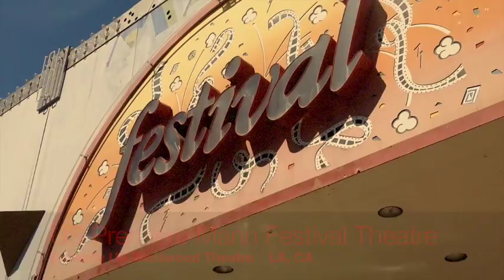Happy 40th Rocky Horror Picture Show U S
Sep 26, 1975:
The Rocky Horror Picture Show has its US premiere at the UA Westwood Theater (now called Mann Festival Theater),